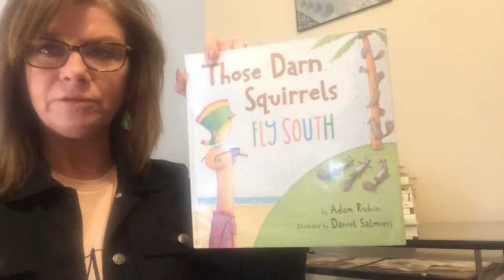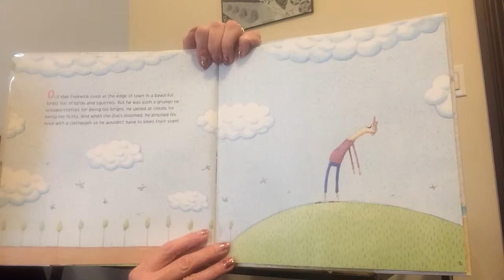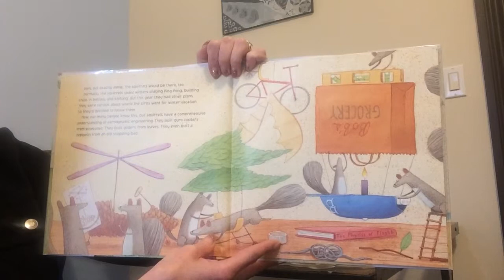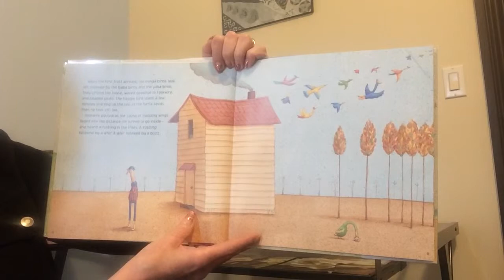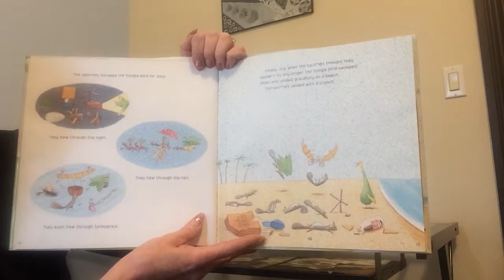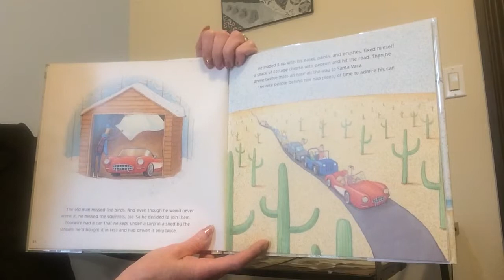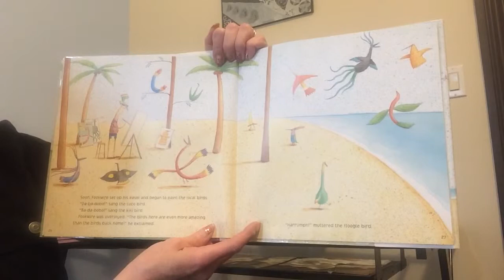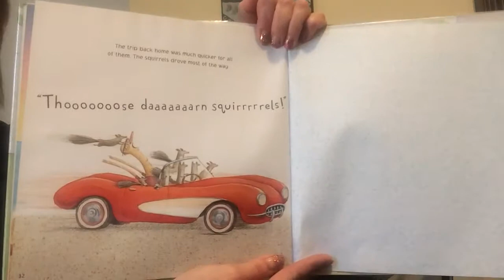Those Darn Squirrels Fly South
This is a read aloud of Those Darn Squirrels Fly South by Adam Rubin and illustrated by Daniel Salmieri.  The AR reading level is 3.7 and the quiz # is 153346.
Teachers/Parents:  This is a great story for demonstrating beginning, middle, and end.  You could also make a vocabulary chart because there are many interesting words in this story; and a chart with the problem and solution would be helpful, as well.  It would be a great story for noticing characteristics and sequence.  Comparing the characters and their behaviors in all 3 stories would be fun. The plot and other story elements of all three books in this series could be compared in a 3 ring Venn Diagram. This book could spur a research project on birds, squirrels, Mexico, migration, etc.  A fun culmination activity would be to invent and create a flying machine!
I hope you enjoy this book and the others in this series!  They are really funny and children love them.